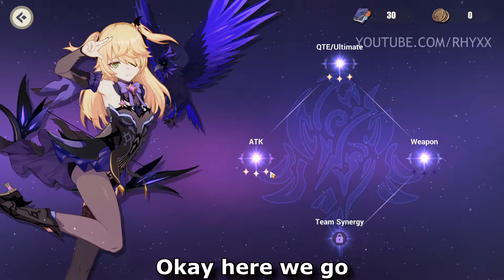Fischl and Keqing got buffed on Honkai Impact 3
NOW IM MOTIVATED!!!